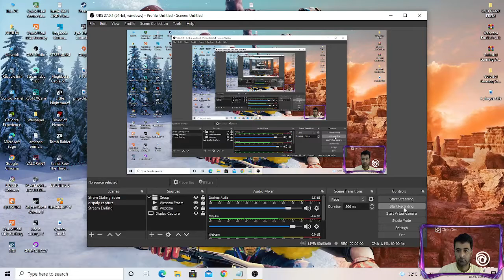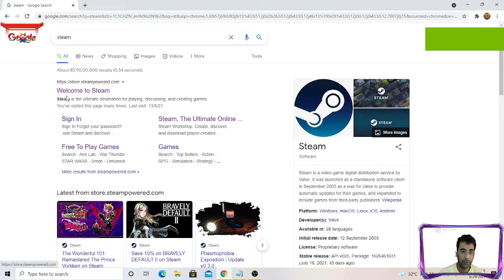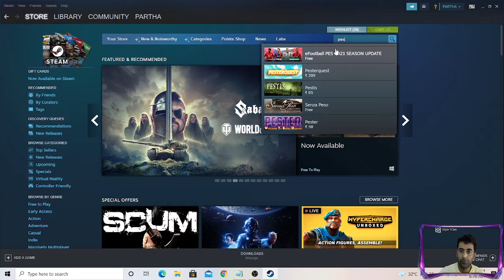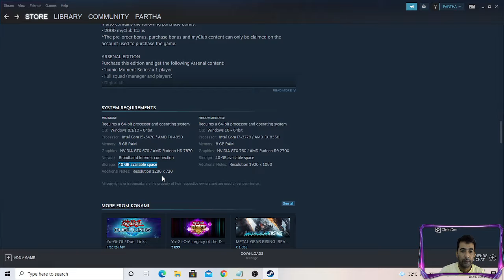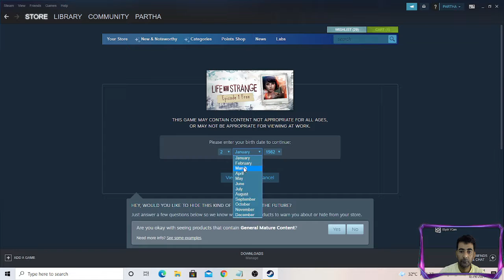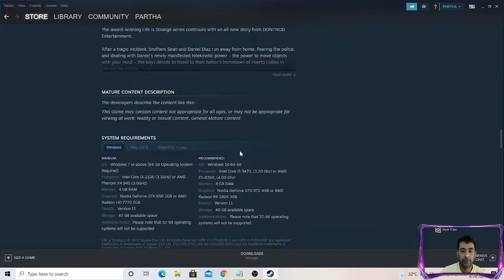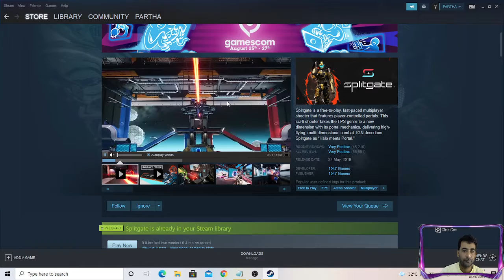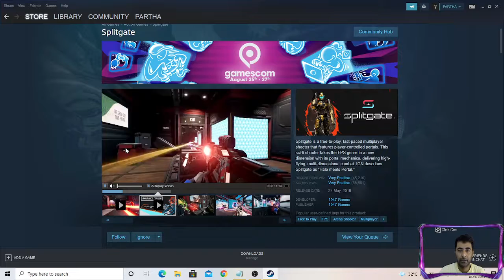Free New Pc Game Download 2021| Steam Free Pc Game Download 2021| E football Pes 2021 Free Download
Hello Friends I am Show This Video E football Pes 2021 Free Download and other 04 Gaming News

►Respect Moderators.

WEBCAM : LOGITECH C270
HDD: 1 TB
SSD: 500 GB
RAM: 16 GB
DISPLAY:DELL 22" 60 HRZ
Internet Speed: 60 Mbps Up & Down
Keyboard: OFFBEAT Mechanical Keyboard
Mouse: LG USB Gaming Mouse